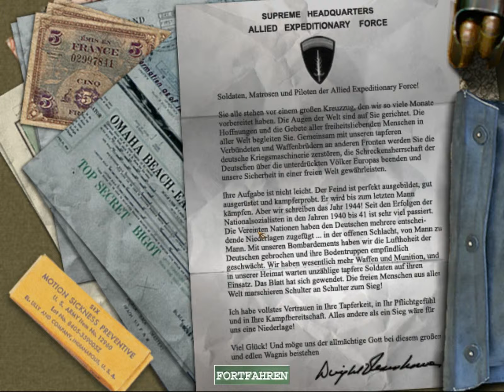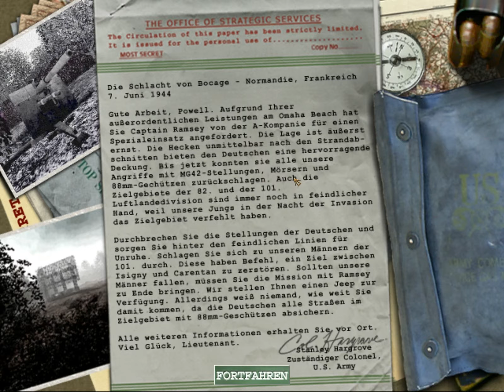Let's Play Medal of Honor Allied Assault [HD+] - Part #8 (Ger.) - Omaha Beach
Euch gefällt das Spiel so wie mir? Dann unterstütz die Programmierer und kauft es euch zum Beispiel bei Amazon
Hey danke für's anschauen, die Neusten Infos über meine Projekte gibt es auf meinem Blog
Xfire: rufnexmfc